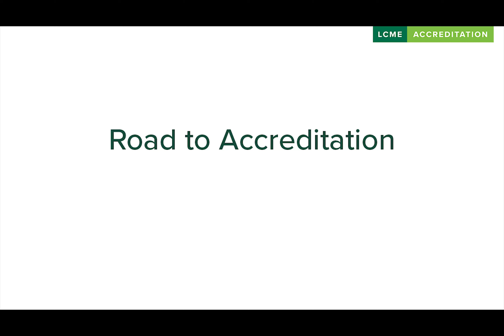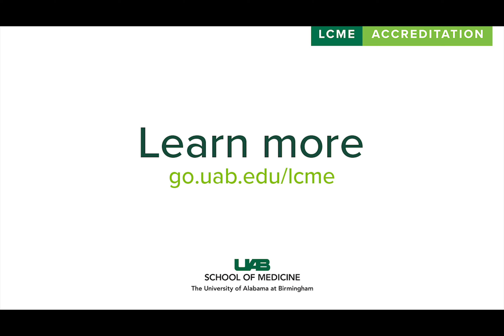Road to Accreditation Special Series 4- Improving the UME to GME transition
Colin Quinn speaks with special guests Elise Lovell, M.D., program director in the Department of Emergency Medicine at Advocate Christ Medical Center and clinical associate professor at the University of Illinois at Chicago, and Julie Story Byerley, M.D., MPH, interim dean at UNC Adams School of Dentistry and professor in the Department of Pediatrics at the UNC School of Medicine. Lovell and Byerley were leaders on the Coalition for Physician Accountability’s Undergraduate Medical Education-Graduate Medical Education Review Committee (UGRC), which recently released a report with recommendations to improve the transition from medical school to residency.